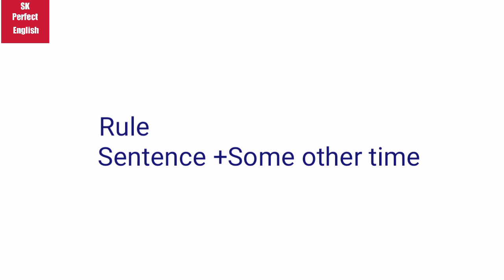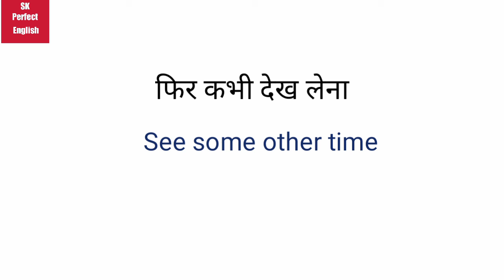Advance structure daily used phrases common English phrases English vocabulary sentence फिर कभी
SK perfect English
English speaking daily sentence
how to speak English
How yo use फिर कभी some other time
English vocabulary
learn English vocabulary
Daily used sentence